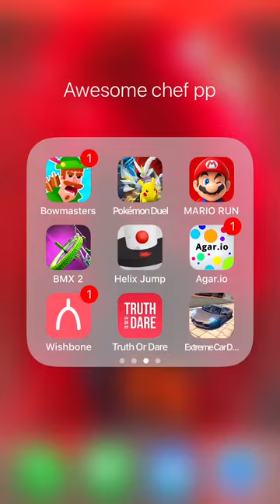Taming polar bear fail